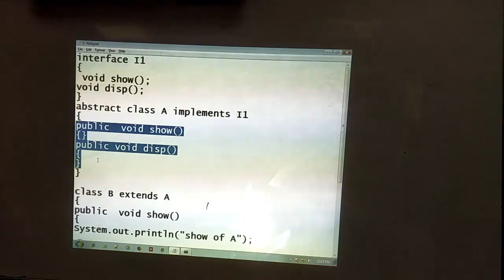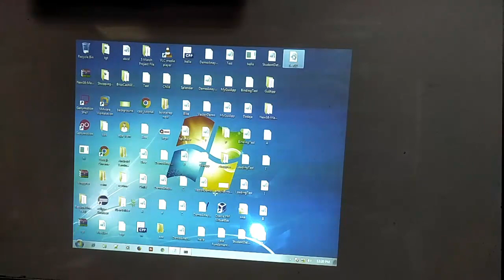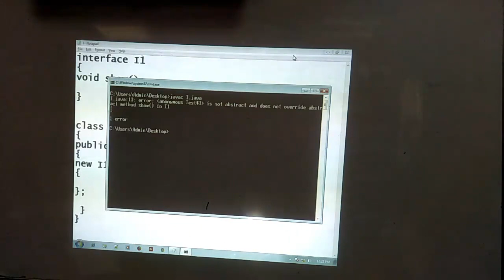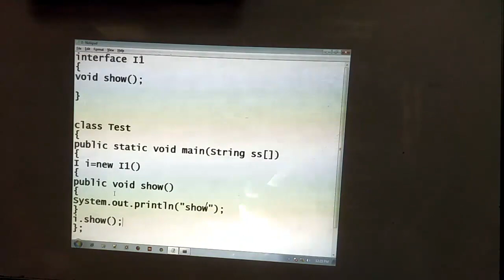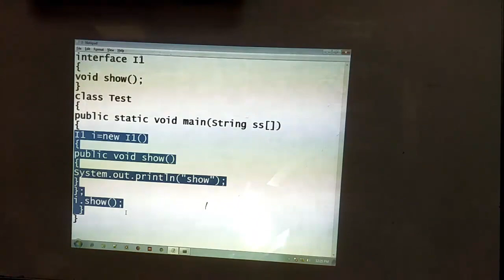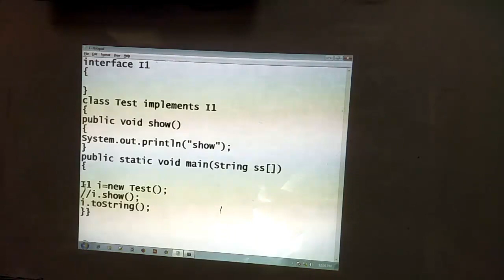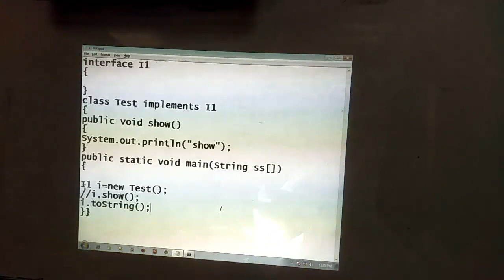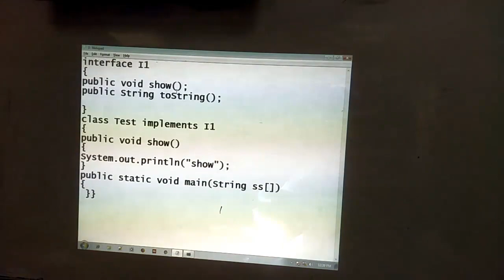Interface in java | Full Implementation of Abstraction | SURA | In Hindi/URDU #11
In this video we are going to discuss about an other ways to abstraction called interface.

This video has  Explanation for abstraction in java in hindi language and in simple way with real world examples.
Abstraction is one of the concepts of OOPS object oriented programming Concept.

Abstraction is the process of showing the essential functionality of an object and hiding the unessential complexity.

It is One of the way to achieve the Runtime Polymorphism in java